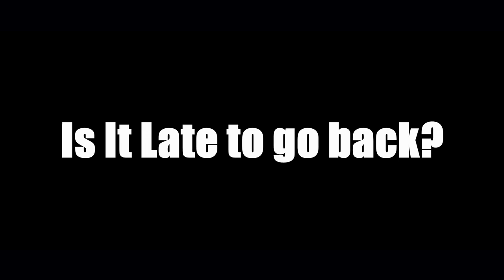Valor - Foxton Film Awards Winner 2021(Official Trailer )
Security is a personal responsibility and we are the answer to the challenges facing our security and societal livelihood.
watch this film done to educate and create an awareness.
Created by Grand Duke Inc Production.
Shot at Kenya Methodist University- Nairobi